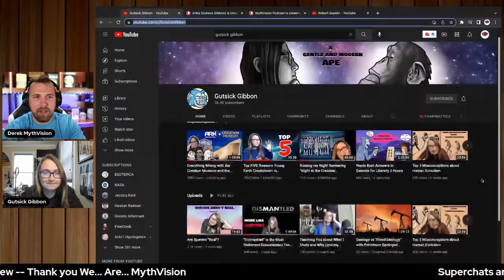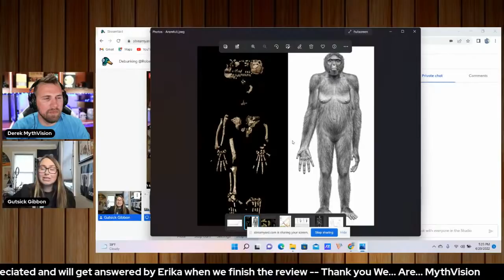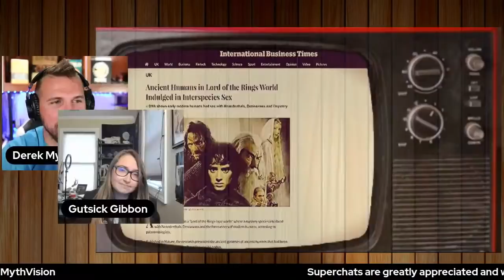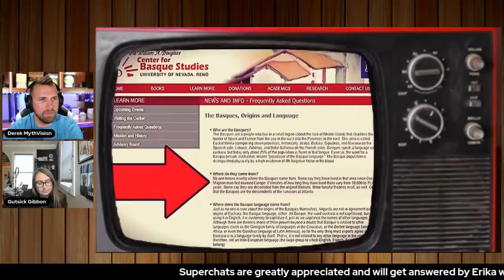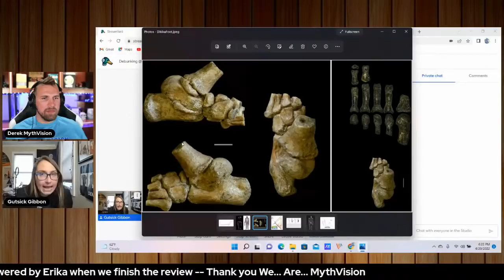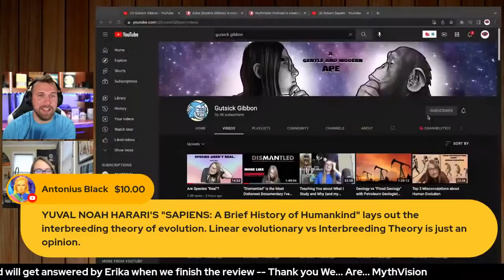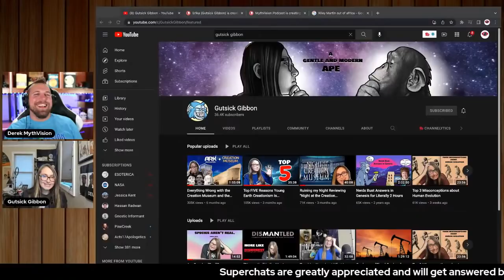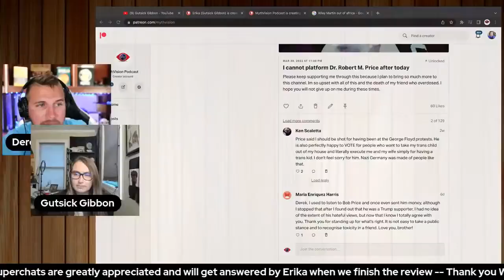Debunking @818encino | Confirming Out-of-Africa Theory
Confirming Out-of-Africa Theory in light of a recent video by @818encino  where he claims to be debunking the Out-of-Africa theory and even rabbit trails into Atlantis mythology. I'm joined by the amazing Erika @GutsickGibbon  to pick apart his video and set the record straight for Evolution and anthropology pertaining to the Out-of-Africa theory.